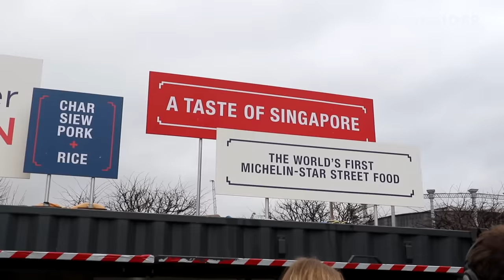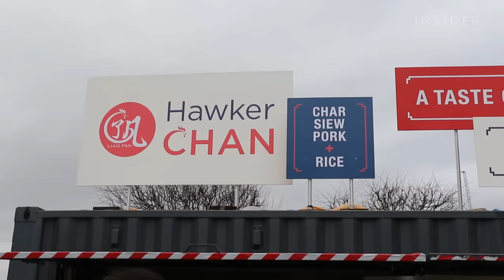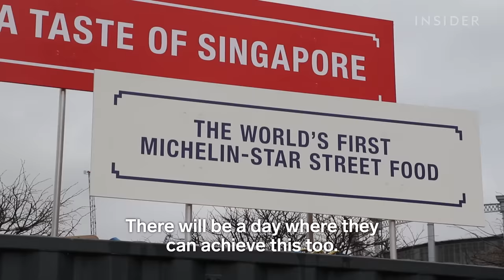What The World's Cheapest Michelin-Starred Meal Tastes Like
Singapore chef Hawker Chan is the only chef in the world to get a Michelin star for street food. We tried the chef's char siew pork, which is sticky pork served with rice, during a three-day event in King's Cross, in Central London. The meal cost £6 ($7.95).